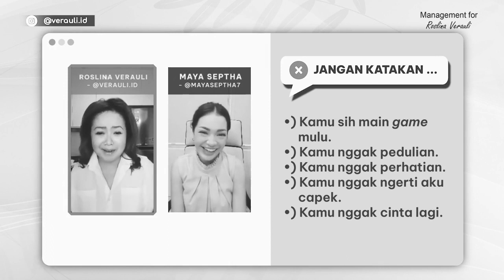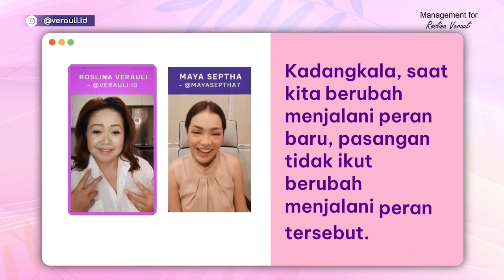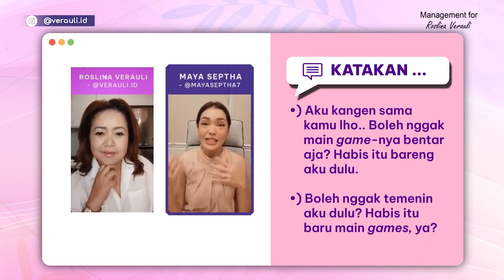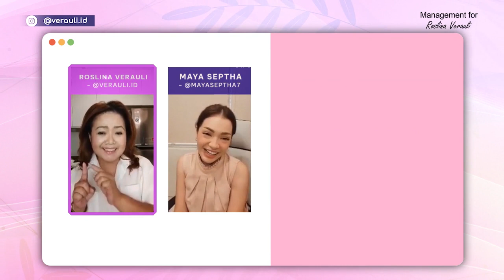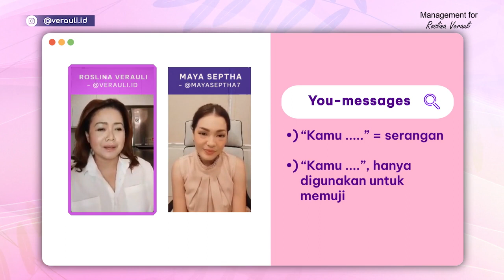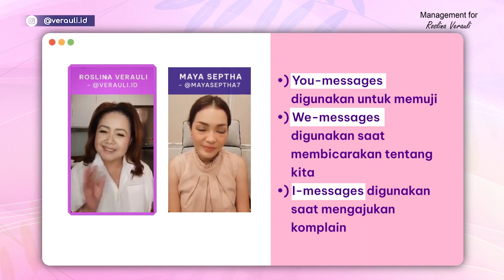Suamiku Suka Main Game. Begini curahan hati Maya Septha!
Tanya Verauli